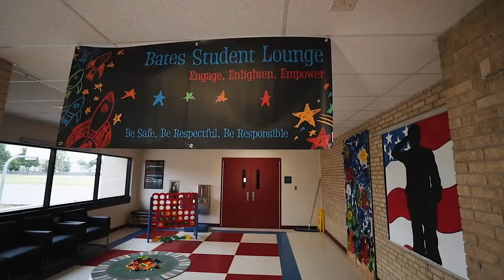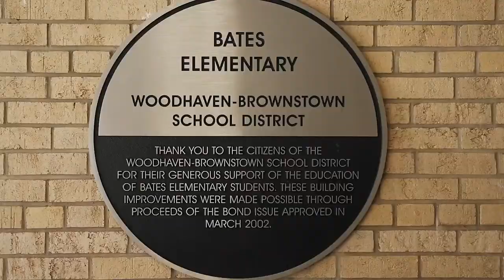Bates Elementary 2023 Holiday Concert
Woodhaven-Brownstown School District's Bates Elementary 2023 Holiday Concert